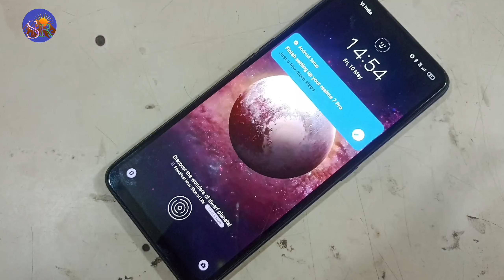Realme 6 Touch screen not working suddenly Mobile Hang Problem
technical SMR

Realme 6 Mobile Hang
Realme 6 Mobile Problem
Realme 6 Mobile Review
Realme 6 Mobile Unboxing
Realme 6 Mobile hard reset
Realme 6 mobile Format
Realme 6 Hang
Realme 6 Logo hang
Realme 6 Lcd hang
Realme 6 Lcd problem
Realme 6 Sound problem
Realme 6 Touch not working
Realme 6 Touch screen not working
Realme 6 Mic problem
Realme 6 Ringer problem
SRealme 6 pekar problem
Realme 6 Lcd light problem
Realme 6 Lcd blank
Realme 6 Lcd white
Realme 6 reset
Realme 6 Reset
Realme 6 Reboot
Realme 6 Unlock
Realme 6 Hard reset
Realme 6 Format
Realme 6 Pin code unlock
Realme 6 Pattern lock unlock
Realme 6 password unlock
Realme 6 Screenshot
Realme 6 Talkback
Realme 6 Back button
Realme 6 Lcd colour
Realme 6 Proximity sensor
Realme 6 WhatsApp problem
Etc

HardRest.info
Sonu Technicals
Enter TechPro.com
Google chacha
GSM Fix
Reset Phone
Genron Tech
Med Tech
Sikho Hindi Me
Techno Masterjee
Gyan Tube
Hindi Android Tips
Technical guruji
Technical youge
Manoj Dev
Trakin Tech
Technology Gyan
Tech Burner
YouTube Wale baba
Technical Smr

🌹🌹🌹Thanks 🌹🌹🌹